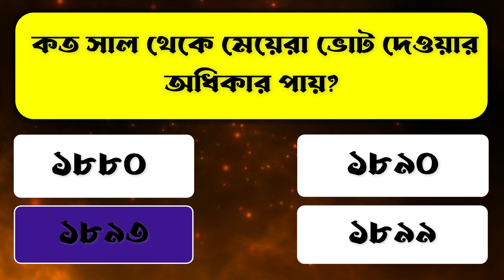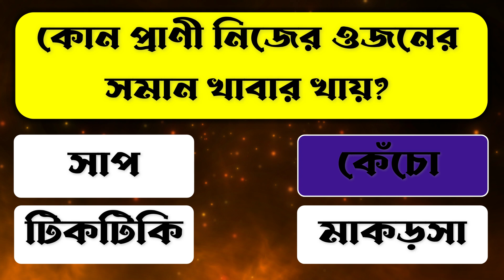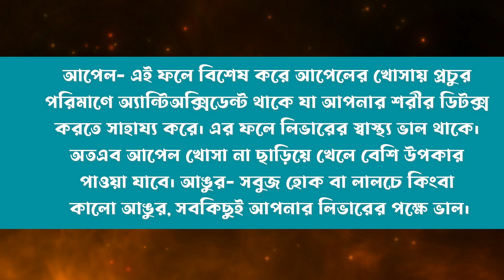কোন ফল খেলে আমাদের দ্রুত শরীরে এনার্জি আসে?| সকালে উঠে প্রতিদিন লেবু জল খেলে কি হয়?